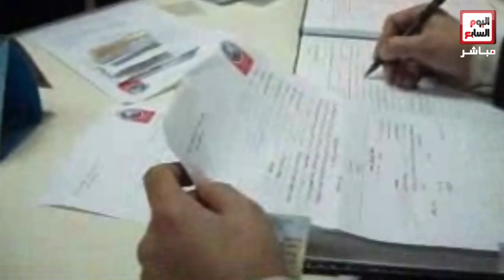توافد المواطنين لتوثيق التوكيلات لمرشحى الرئاسة